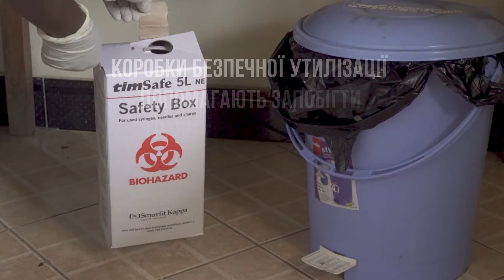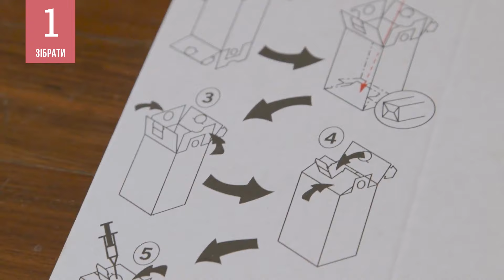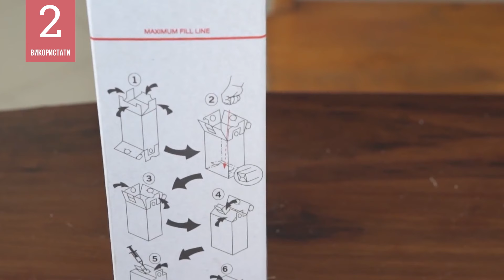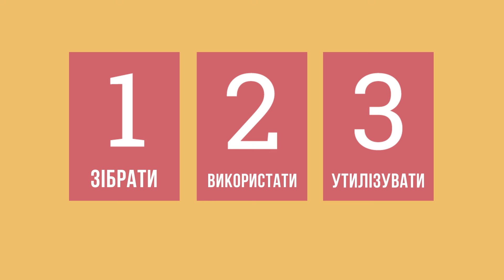Як користуватися коробкою безпечної утилізації